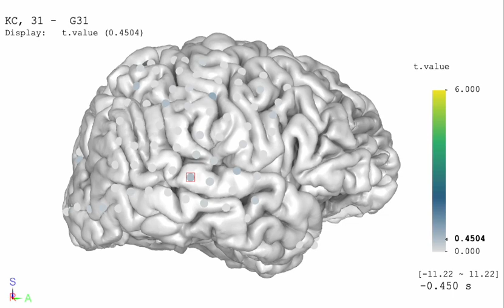YAEL Electrode Animation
Animation of sample audiovisual response (t-value). The electrode values are not projected onto the pial surface.